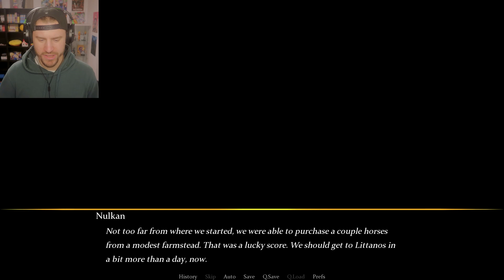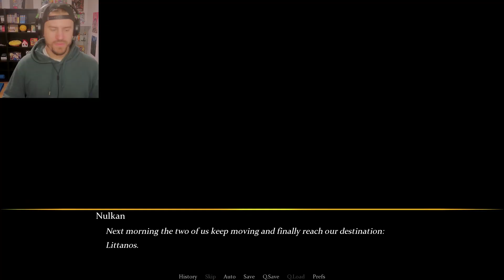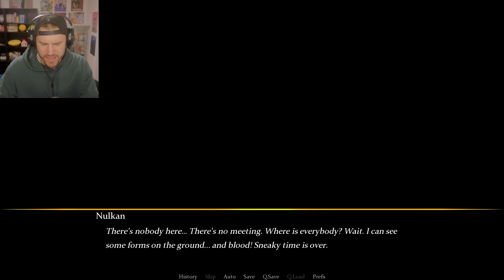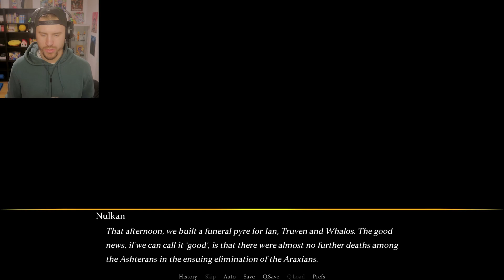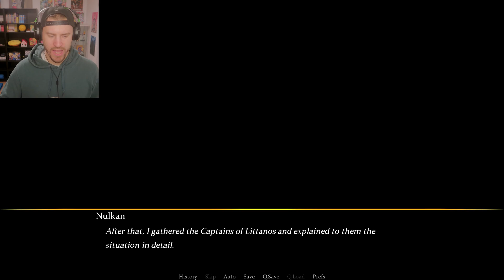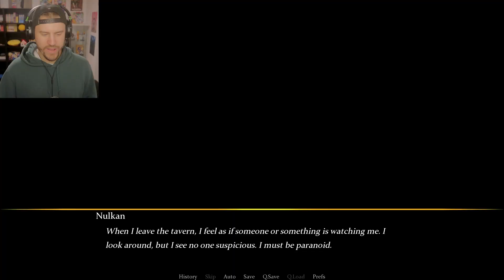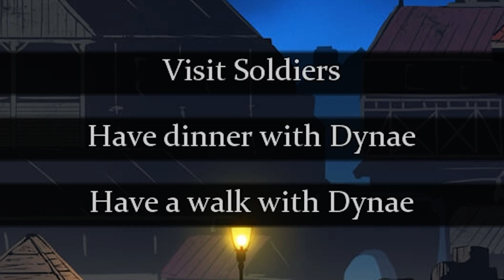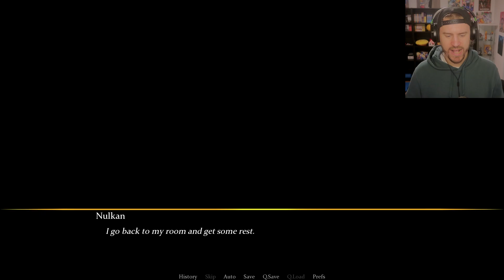Why You Shouldn't Walk Alone At Night (Shuggerlain)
Misha used Barrier! I used Protection!

:D